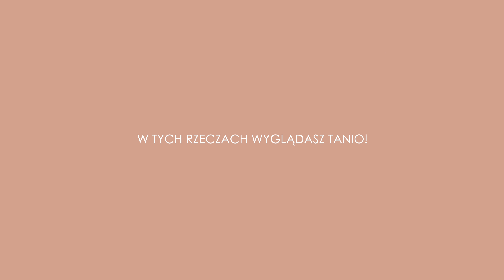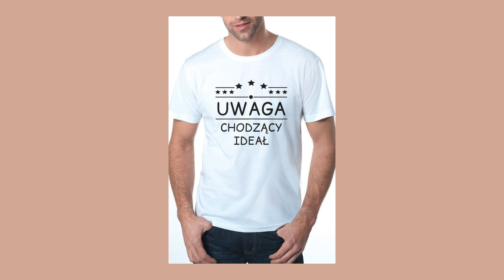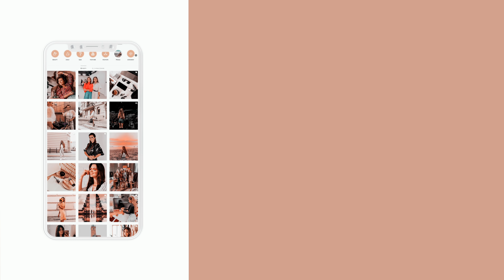W TYCH RZECZACH WYGLĄDASZ TANIO - modowe wpadki | CheersMyHeels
Hej! :) Nadeszła pora na odcinek o MODOWYCH WPADKACH.
Jakie wpadki modowe są Waszym zdaniem najgorsze? :D

Więcej modowych porad znajdziecie na moim instagramie Instagramie @oliwia_bugala

Czytasz opis? Napisz w komentarzu ""CHEERSMYSTYLE”